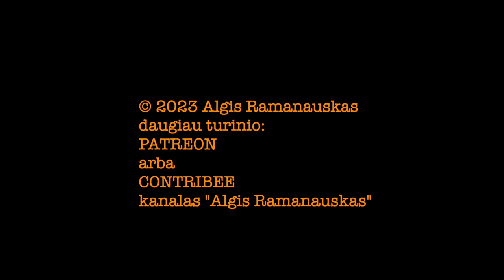Ramanauskas R&P #9 20230608 KARO PEDOFILIJA ištrauka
Gidas į rusiškąjį pedofilijos know-how, įkvėptas Lauryno Kasčiūno inicijuoto mitingo prieš Ukrainos (ir ne tik) vaikų grobimą (20230601, prie Rusijos ambasados Vilniuje)